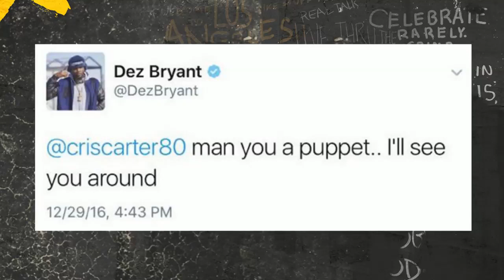Cris Carter responds to Dez Bryant calling him a puppet | THE HERD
Dez Bryant called Cris Carter a puppet after Carter criticized his performances. Here is Cris Carter's reaction.